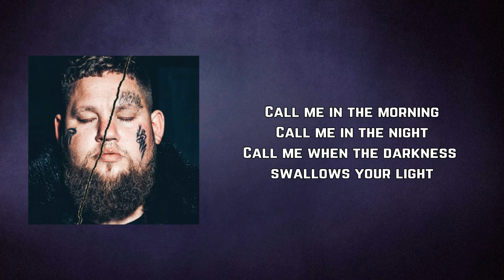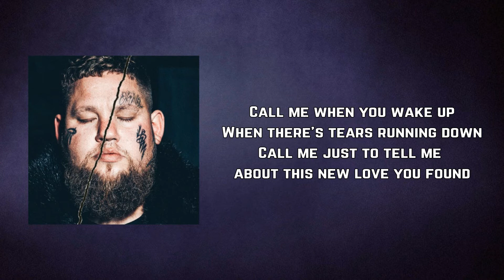Rag'n'Bone Man - Breath in Me (Lyrics)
Breath in Me by Rag'n'Bone Man
Album: Life By Misadventure

Breath in Me Lyrics:

Call me in the night
Call me when the darkness swallows your light
Tell me all the secrets you can't tell nobody else
You can scream the house down if it helps

One day you're gonna leave me behind

As long as I have breath in me
I know who I'm supposed to be
I will live or die happily
Just to know you're free

Call me when you wake up
When there's tears running down
Call me just to tell me about this new love you found
Tell me that you're fearless in your wildest dreams, and I'll say
It's not as crazy as it seems